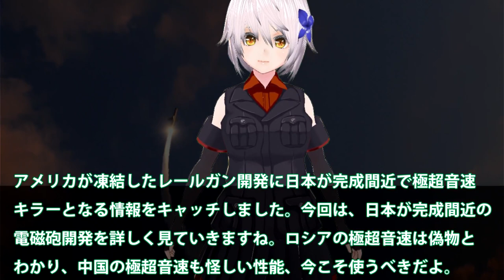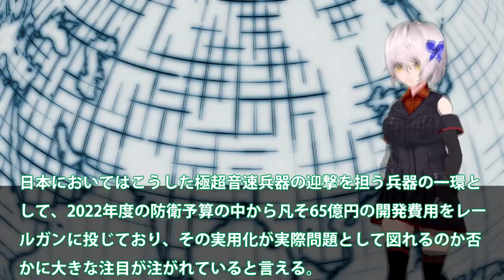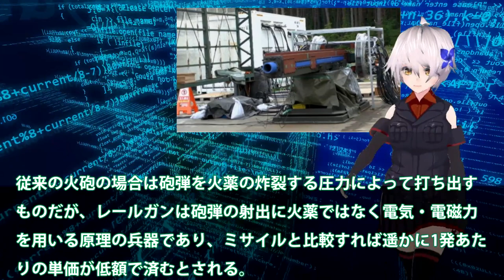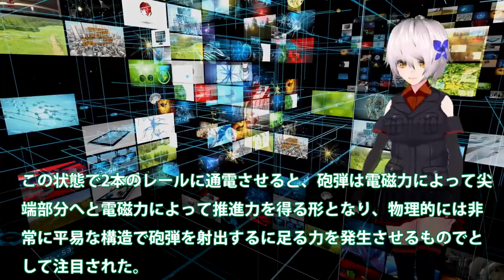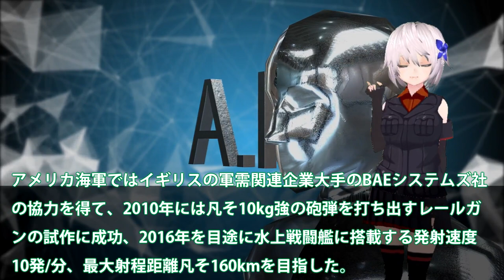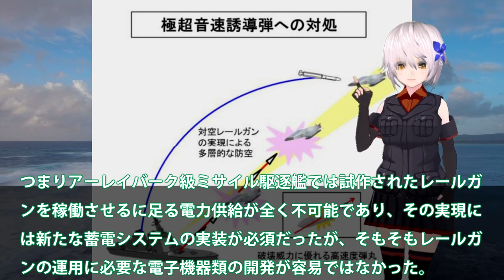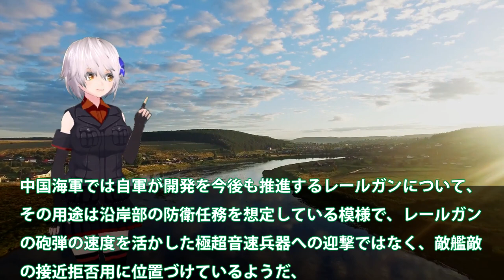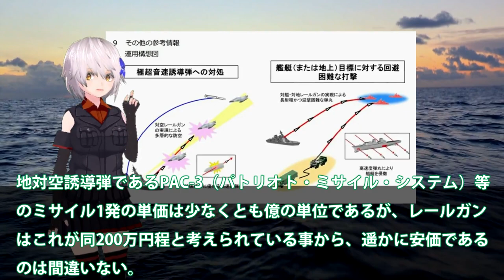日本ついに電磁砲完成か！無誘導砲弾レールガンで無限発射？極超音速キラーに国連恐れる・・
関連動画
世界が驚いた新兵器！米レーザー、日本レールガン実用化、ロシア極超音速ミサイル
日本の超電磁レールガン開発を加速！中国「我が国も日本より性能の良い電磁レールガンは開発しているが、日本は今すぐ開発をやめろ！」
【海外の反応】日本が電磁レールガン開発を本格化！その性能はアメリカの6倍⁉それを知った中国、ロシアが大焦り「今すぐ中止しろ!」

引用・転載「出典：海上自衛隊ホームページ」
引用・転載「出典：航空自衛隊ホームページ」
引用・転載「出典：陸上自衛隊ホームページ」